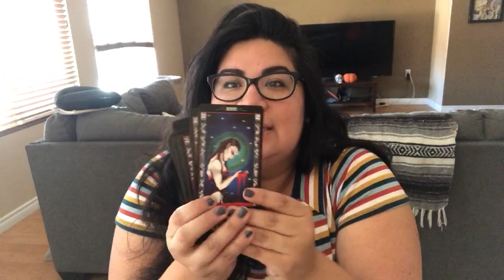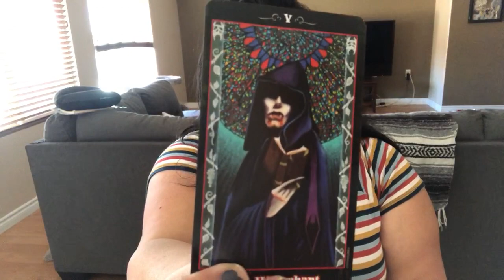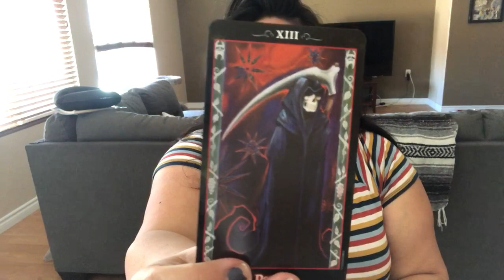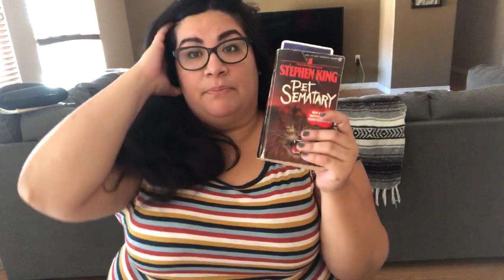Video Diary #35: Coffee, Vampire Tarot and Ghosts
Decks:
Vampire Tarot